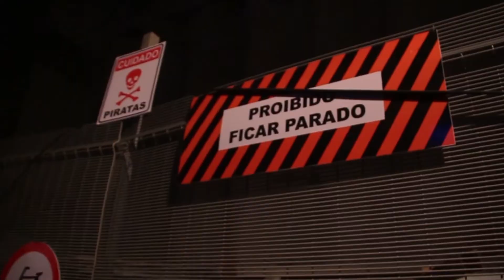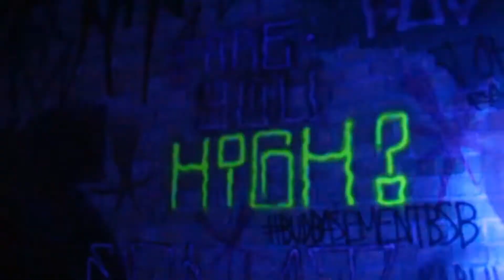BUDBASEMENT BSB | LOW CLUB VS 5UINTO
Tá no ar o nosso 4º vídeo da serie, dessa vez um evento com uma pegada UNDERGROUND e uma cenografia incrível!

Edição: @alefmarquesc